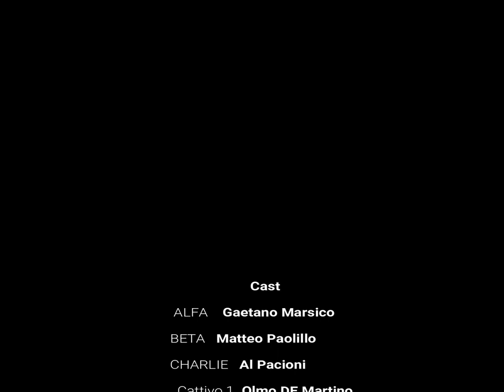Centro Sperimentale di Spie - Long Trailer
Al centro sperimentale di cinematografia di roma, oltre a formare le nuove maestranze del cinema, formano agenti speciali.

CAST

Gaetano Marsico
Lorenzo Fantastichini
Alessandro Pacioni
Miguel Milano
Gianluca Zaccaria
Luis Corea Vila
Olmo De Martino

Gaetano Marsico